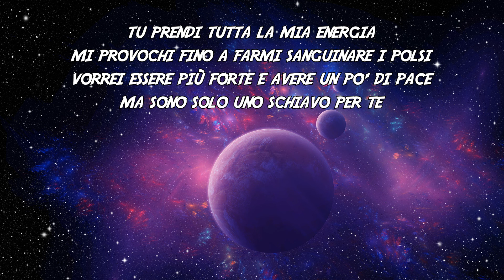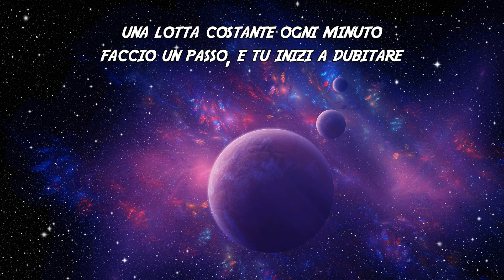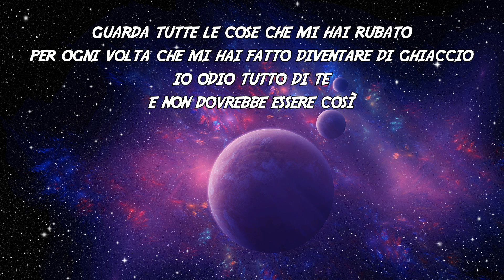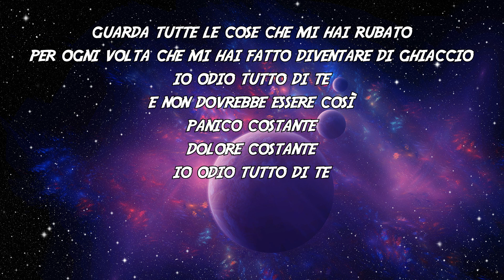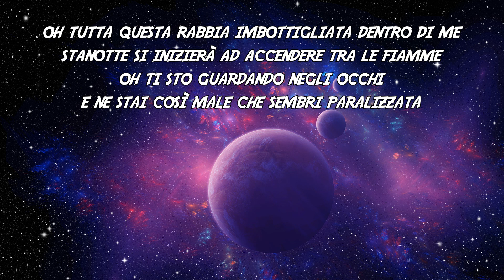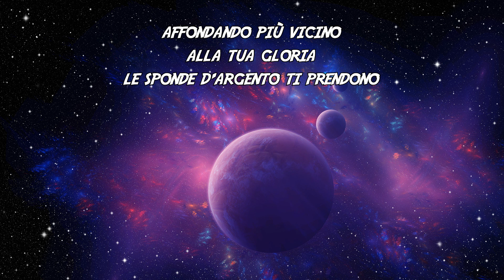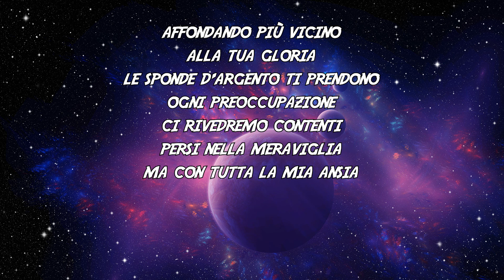Nathan Wagner - Anxiety TRADUZIONE ITA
Ecco a voi il video con la traduzione della canzone "Anxiety" di Nathan Wagner.

Tu prendi tutta la mia energia,
mi provochi fino a farmi sanguinare i polsi,
vorrei essere più forte e avere un po' di pace.
Ma sono solo uno schiavo per te.
Ogni momento che cerchi di raggiugere,
per la mia gola respiro a malapena,
i ricordi torturati mi stanno facendo sprofondare.
guarda tutte le cose che mi hai rubato,
per ogni volta che mi hai fatto diventare di ghiaccio,
io odio tutto di te,
e non dovrebbe essere così.

Una lotta costante ogni minuto,
faccio un passo, e tu inizi a dubitare,
sei solo un burattinaio che mi vuole prendere,
e sono solo uno schiavo per te.
Ti ho dato le redini di tutte le mie decisioni,
e tu mi hai messo all'angolo, non posso muovermi,
mi sento così inutile vedendoti con quel sorrisetto.

Sto affondando ulteriormente,
nel tuo oceano,
voglio raggiungere la riva ma,
le onde continuano a formarsi,
sto cadendo più velocemente,
a te piace torturarmi.
Bene, eccoti l'ultima possibilità,
ora combatti se vuoi continuare.
Oh tutta questa rabbia imbottigliata dentro di me,
stanotte si inizierà ad accendere tra le fiamme,
oh ti sto guardando negli occhi,
e ne stai così male che sembri paralizzata,
sento tutto questo potere scorrere nelle mie vene,
poichè questa pietra miliare si sta separando,
te la lego al collo,
e ti guardo affogare, prendendo fiato.

Affondando più vicino alla tua gloria,
le sponde d'argento ti prendono ogni preoccupazione,
ci rivedremo contenti persi nella meraviglia,
ma con tutta la mia ansia i miei pensieri dormono.